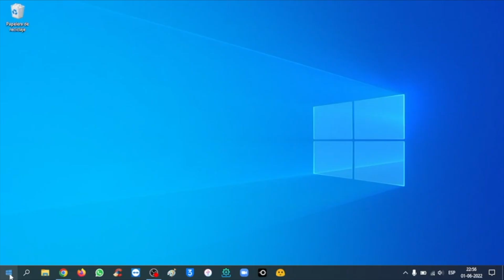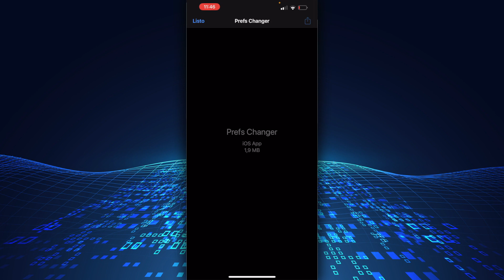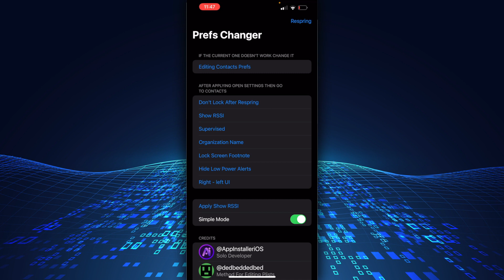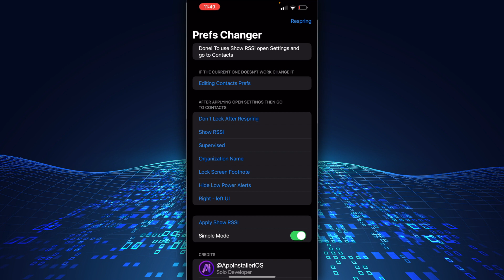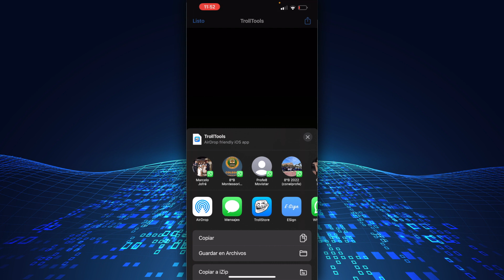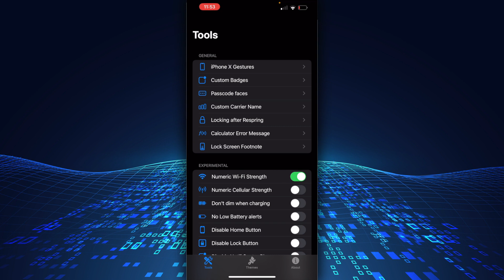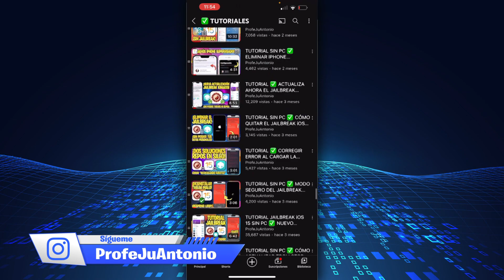TUTORIAL SIN JAILBREAK ✅ LA REAL FUERZA DE TUS REDES WI-FI EN iOS 16 y 15 (MacDirtyCow)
⬇️ DESCARGAS OFICIALES:
· iOS compatible: 14.X, 15.0 hasta 15.7.1, 16.0.X, 16.1, 16.1.X
· iOS incompatible: 15.7.2 o superiores / 16.2 o superiores